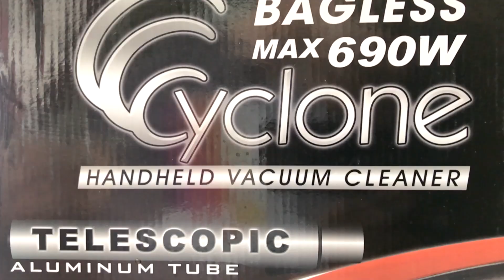🧹Imarflex Handheld Vacuum Cleaner IV-550B Unboxing [LAZADA] [Cluts] [ Budget Dyson ]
I recently purchased the Imarflex Handheld Vacuum Cleaner IV-550B as an alternative to the Dyson brand vacuum cleaners which are quite expensive; and I wanted to share the unboxing with you.  Hope you enjoy the vid!

NOTE:  Yes, this vacuum has a cord, but it's 7 meters long and more than long enough for most households. You can also just move the plug around.